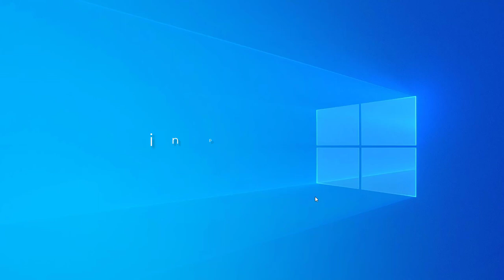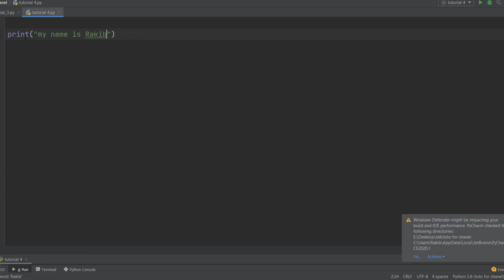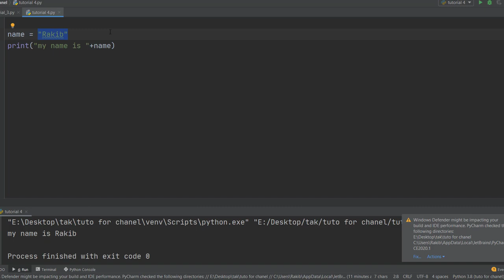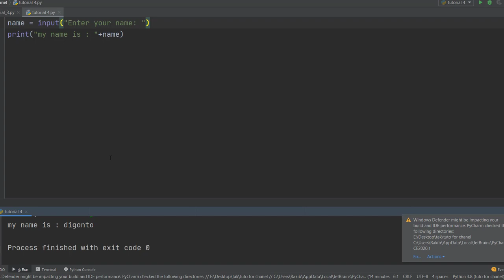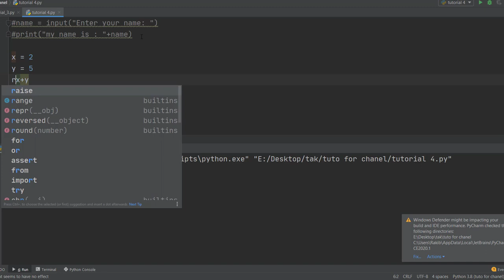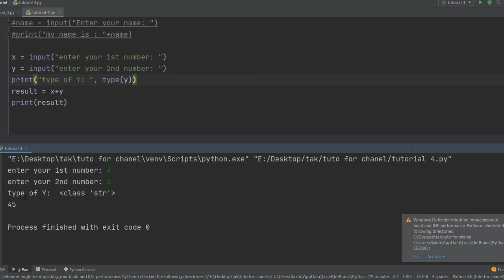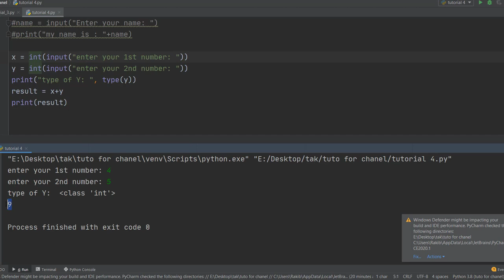Getting User input in python for beginners python tutorial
Getting User input in python for beginners python tutorial. this video only for python beginners.
User input is a built in function of python. To know about inpur function is very important for python beginners.
We use it to get input from user. we explain here all of them. we'll upload our video step by step and with short videos.
python also easy for beginners to use and learn. So don't be afraid, let's go!!